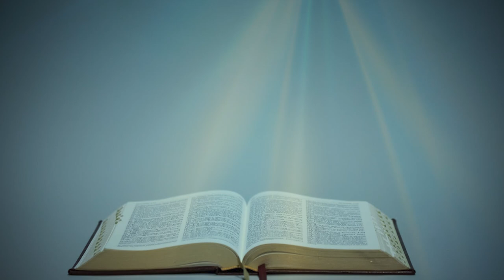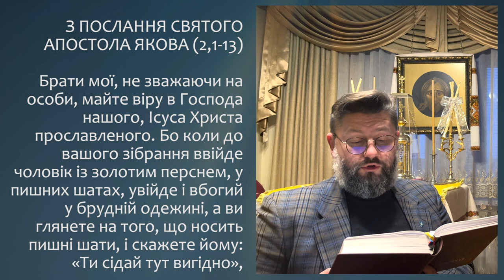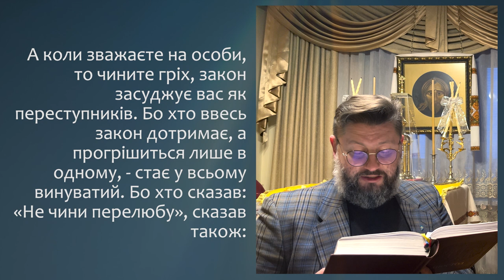З ПОСЛАННЯ СВЯТОГО АПОСТОЛА ЯКОВА (2,1-13) ▪ П'ЯТНИЦЯ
З ПОСЛАННЯ СВЯТОГО АПОСТОЛА ЯКОВА (2,1-13)

Брати мої, не зважаючи на особи, майте віру в Господа нашого, Ісуса Христа прославленого. Бо коли до вашого зібрання ввійде чоловік із золотим перснем, у пишних шатах, увійде і вбогий у брудній одежині, а ви глянете на того, що носить пишні шати, і скажете йому: «Ти сідай тут вигідно», а вбогому скажете: «Ти стань отам або сідай на моїм підніжку», - то хіба ви тим не утворюєте різниці між собою і не стаєте суддями з нікчемними думками? Слухайте, брати мої любі: Хіба не вбогих цього світу Бог вибрав як багатих вірою і як наслідників Царства, що його він обіцяв тим, які його люблять? Ви ж зневажаєте вбогого! Хіба то не багаті вас гнітять і не вони тягнуть вас на судилища? Хіба то не вони ганьблять те гарне ім'я, яким називано вас? Коли, отже, виконуєте закон царський за писанням: «Люби ближнього свого, як себе самого», - ви добре робите. А коли зважаєте на особи, то чините гріх, закон засуджує вас як переступників. Бо хто ввесь закон дотримає, а прогрішиться лише в одному, - стає у всьому винуватий. Бо хто сказав: «Не чини перелюбу», сказав також: «Не вбивай». Коли ж не чиниш перелюбу, але вбиваєш, ти стаєш порушником закону. Говоріть так і робіть так, як люди, що мають бути суджені законом свободи. Бо суд немилосердний для того, хто не чинить милосердя. Милосердя ж понад суд.

Поширюйте відео!

Україна молиться!